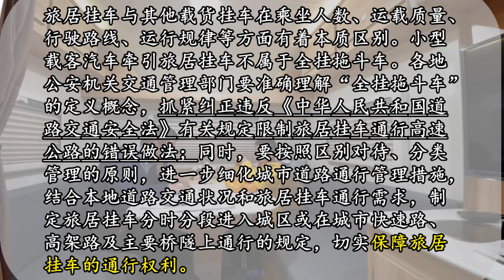C照小型汽车可牵引拖挂房车合法上路法规介绍及交通局官方回复